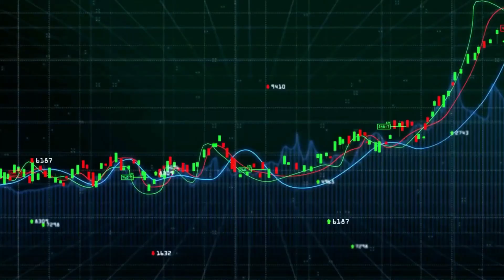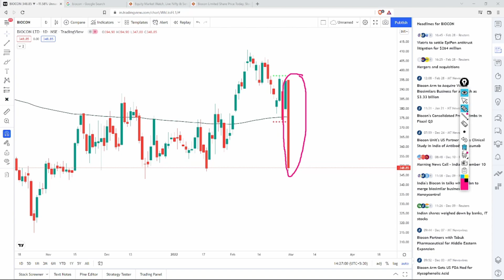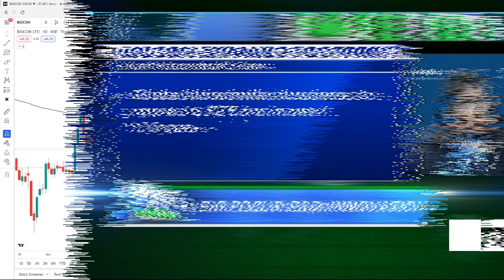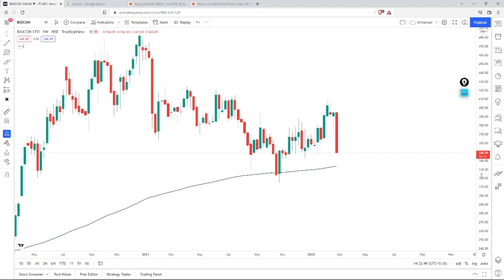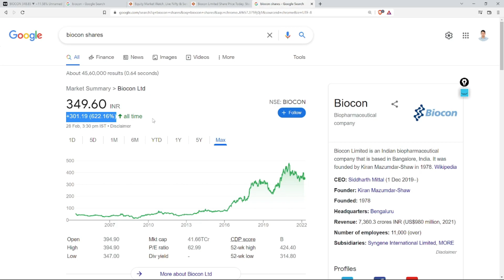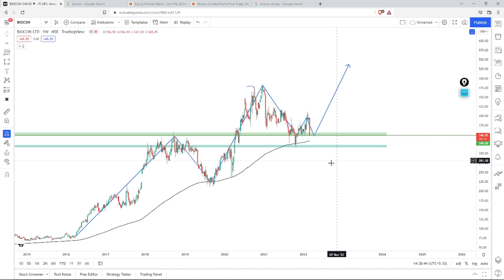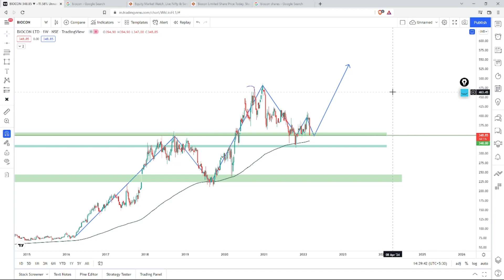क्या BIOCON मे सही समय हे INVEST करनेका ? | This is the time to invest in Biocon?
In this Video we have answered question of, This is the right time to invest in Biocon stock?
Manage Investment as per market news.

Open FREE Demat Account with us get access to premium services

Register with these links and enjoy 50% bonus on deposit

✅Get Added to Premium Channel
✅Daily Premium Signals
✅2 Day Live Training on FOREX Market
✅Lifetime Mentorship

russia ukraine news hindi biocon share latest news